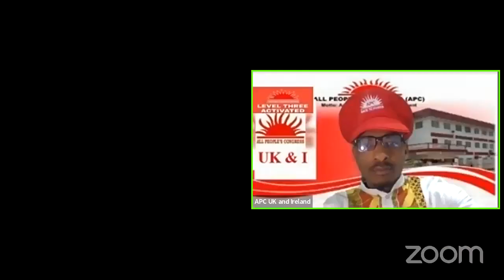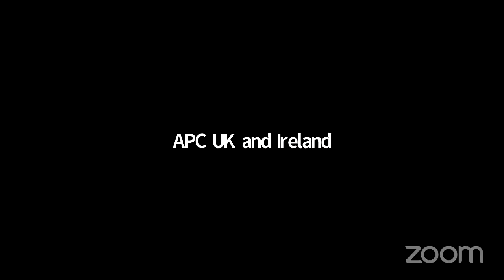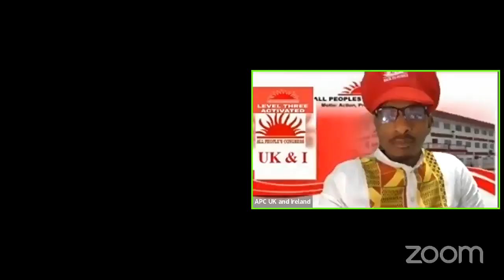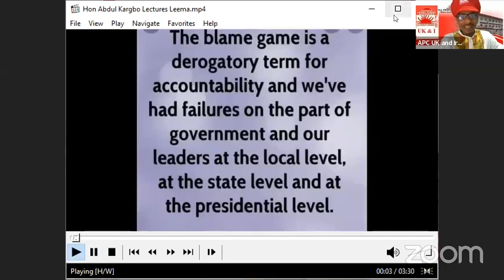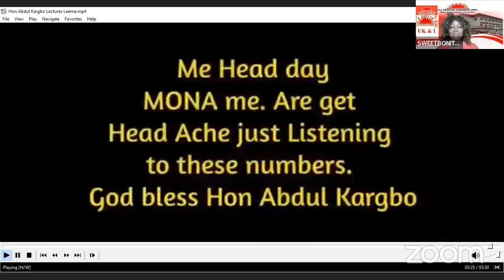4 Years of SLPP Misery under Bio Administration